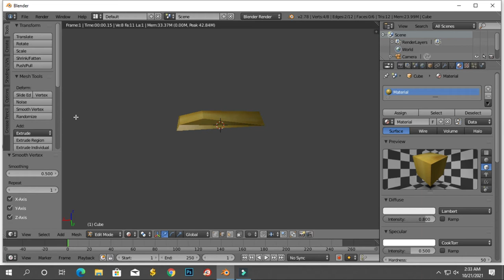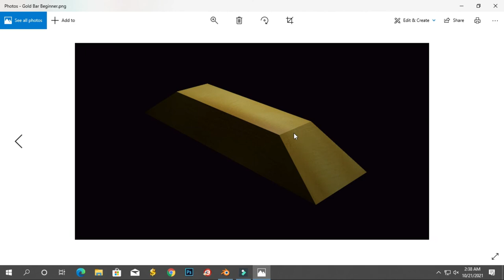Making gold bar part 4| Blender Tutorial || Sojib Vlogs